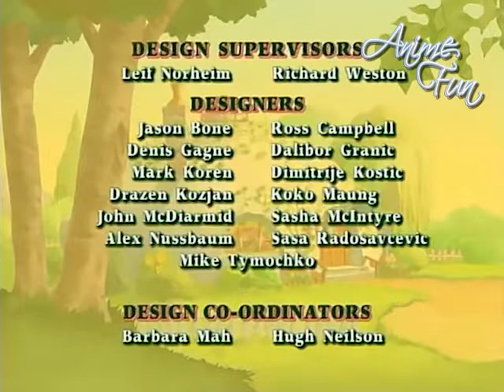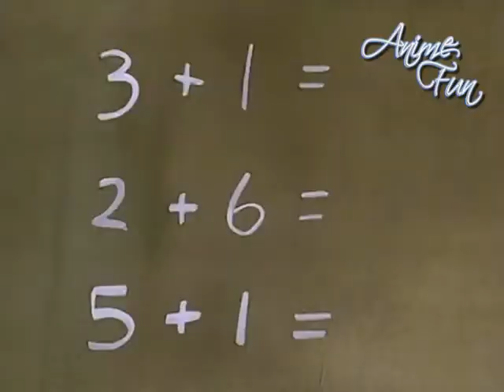FRANKLIN - VIDEOSIGLA OP/ED - CRISTINA D'AVENA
FRANKLIN è una serie televisiva a cartoni animati canadese-francese prodotta da Nelvana, Neurones France, Neurones Luxembourg, Neuroplanet, LuxAnimation e Alphanim, e basata sui libri di Brenda Clark e Paulette Bourgeois.
In Italia è stata trasmessa su Italia 1 a partire dal 21 aprile 2000 fino al 24 novembre 2007.
La canzone della sigla è scritta da Alessandra Valeri Manera su musica di Gianfranco Fasano ed è interpretata da Cristina D'Avena.